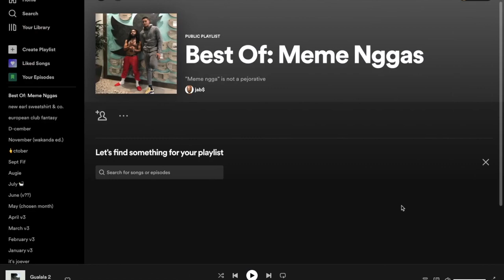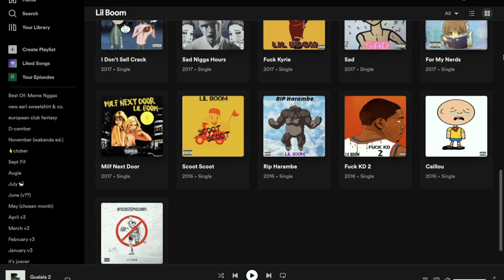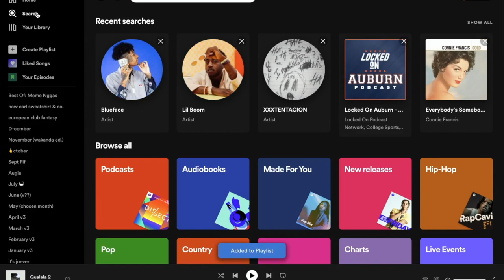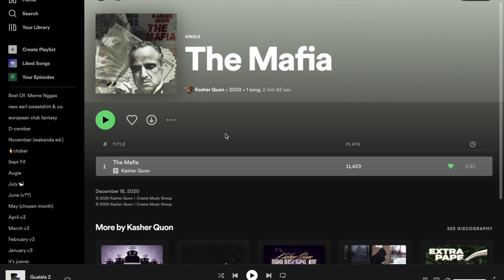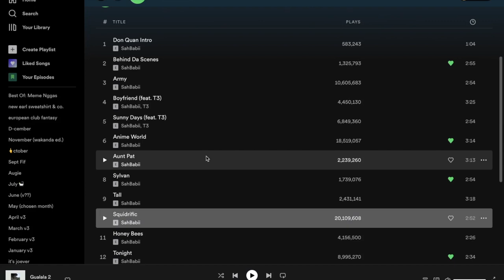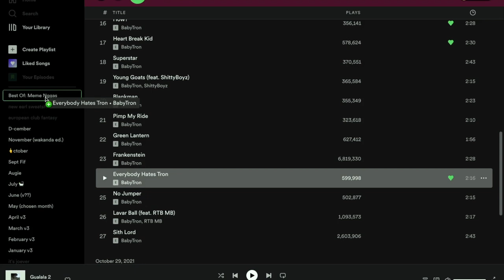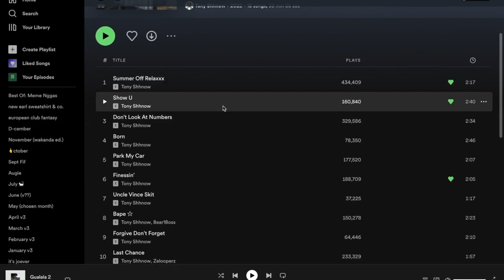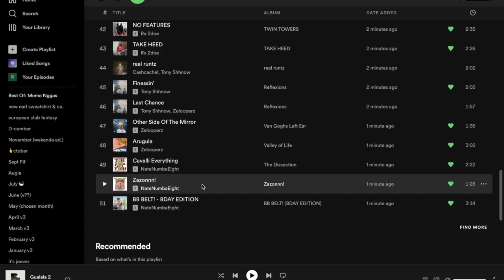Listing my favorite Meme Rappers 2017-2023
Any disagreements on your end? Any names you'd suggest?